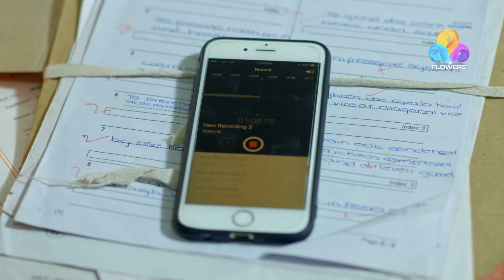Malarvadi | മലർവാടി | Flowers | Ep# 122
Mon - fri, 07.00 PM Only On Flowers.

Don't miss even a single episode of "Malarvadi"